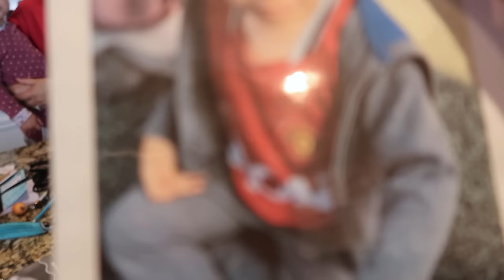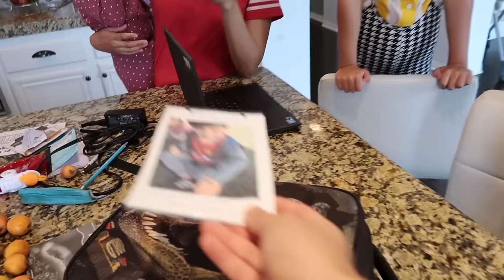He Was HIDING This From US!! *We Freaked Out* | Jancy Family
BABY GETS HER EARS PIERCED! *kids Couldn't Watch*⇢

Doing The OPPOSITE of what my MOM SAYS for 24 Hours *Bad Idea*⇢

YEYEYEEE 👊🏻